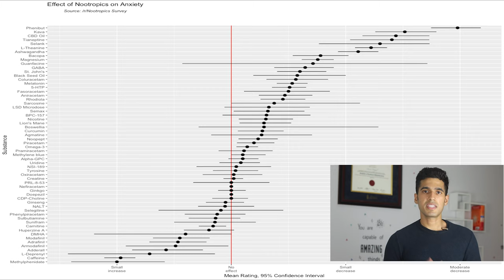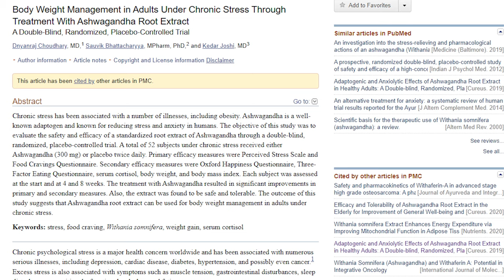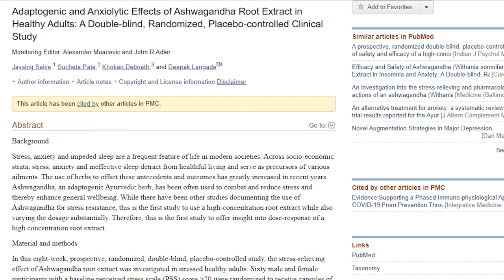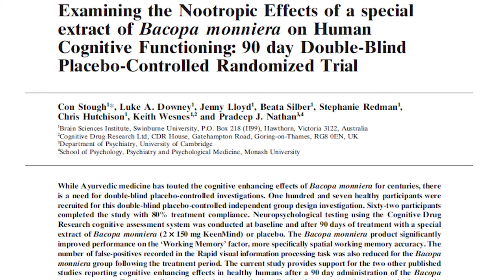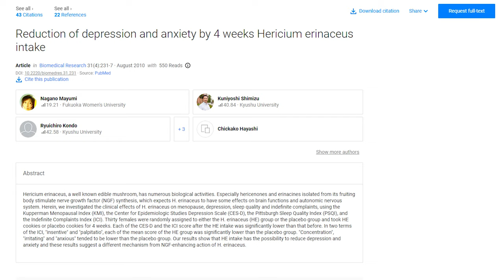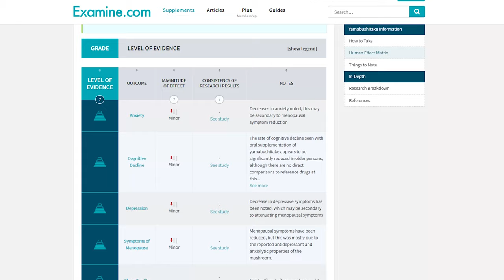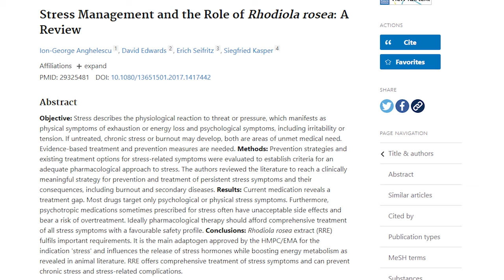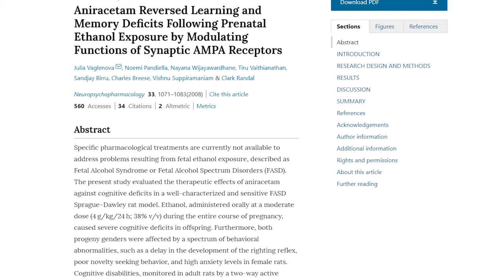Top 5 Nootropics To Fight Anxiety And Stress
In this video you'll learn about 5 nootropics for anxiety and stress. I'll review these nootropics and talk about my personal experience with them, the side effects, dosage and nootropic stack recommendations. Ashwagandha, Bacopa Monnieri, Lion's Mane, Rhodiola Rosea and Aniracetam are nootropics I am using daily and will continue to use for the next short while.

NOOTROPIC ASHWAGANDHA
It's an herb which grows in India, Middle-East and Africa. Fighting stress,Hormone regulation & Increased testosterone levels are some of its benefits. According to one study, Ashwagandha helps to fight stress if two servings are taken per day. It takes 10-14 days to start working. Ashwagandha is often taken along with black pepper extract. I prefer KSM-66. Dosage could be 300mg two times per day(Early afternoon and late afternoon). Side-effects include laziness and fatigue.

NOOTROPIC BACOPA MONNIEIRI
This nootropic helps fight stress and improves memory. Major benefits are helpful for short term & long term memory as well as helpful for word recall & learning retention. Dosage can be 300mg two times per day. (early afternoon and late afternoon). Side-effects are fatigue, laziness & decreased libido.

NOOTROPIC LIONS MANE Benefits of lions mane are helpful for fighting stress & anxiety, makes one more curious and boost BNDF(Brain Derived Nootropic Factor)
Dosage can be 300mg three times per day(in the morning, early afternoon & late afternoon).
Here I prefer 8:1 Mushroom Extract.

NOOTROPIC RHODIOLA ROSEA
This nootropic fights stress and works as an nap in a pill. It helps in focus, acts like a reset & helpful for fighting fatigue. Dosage could be 250mg twice per day(early afternoon & late afternoon). 3% salidroside is my personal preference. People notice it's effects after probably 2 weeks of it's use. Side-effects are fatigue and lethargy.

NOOTROPIC ANIRACETAM
Benefits of Aniracetam are that it’s useful for memory, focus & concentration. It is also helpful for increasing energy levels & getting rid of social anxiety. Aniracetam should be taken with choline sources (supplements like CHOLINE BITARTRATE, CDP CHOLINE & ALPHA GPC) to get maximum effects, and could be dosed 2 times or 3 times per day. It typically takes 3 weeks to start noticing it's effects. Side-effects are brain fog & headaches.

00:00 Intro
2:05 Ashwagandha Dose
3:15 How Long Does It Take To Work?
4:16 Bacopa Monnieiri Benefits
6:10 Form Of Bacopa Monnieri
8:42 Lion's Mane Benefits
10:05 Forms Of Lion's Mane
12:43 Practical Use Of Rhodiola Rosea
14:04 Rating For Rhodiola Rosea
16:17 How Long Does It Take Aniracetam To Start Working?
17:42 Different Forms Of Racetams